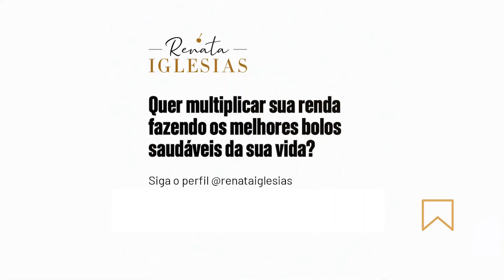Esta é a mágica do buttercream!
Esta é a mágica do buttercream!  - C1!